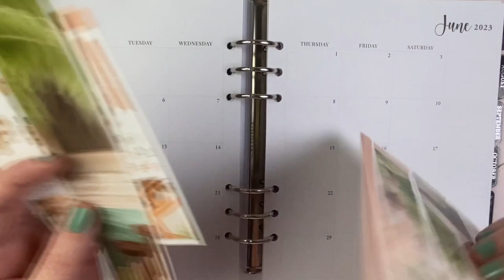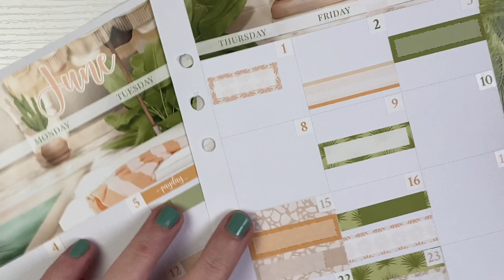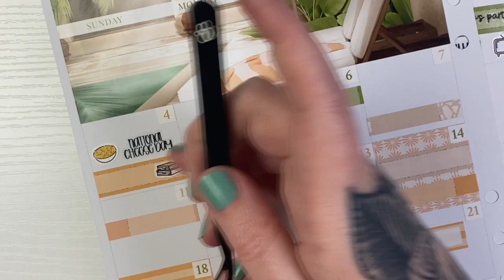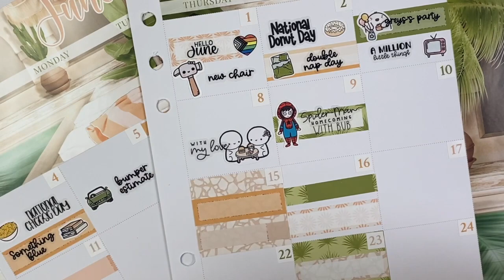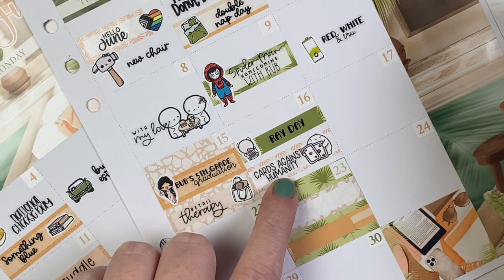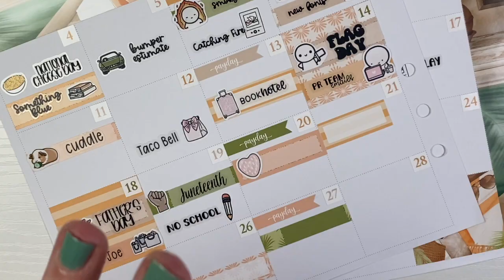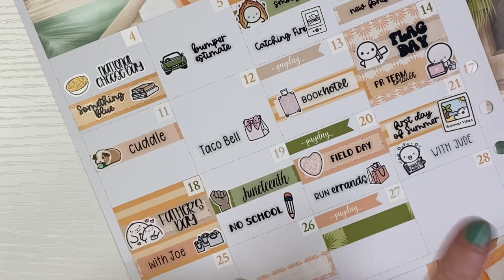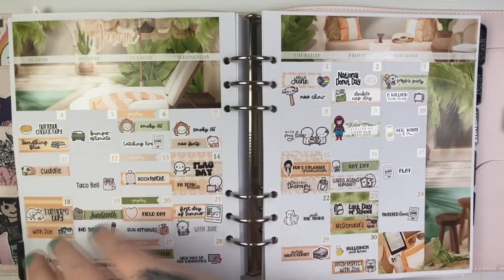June 2023 Monthly Highlights || Ft. Mojito - Caress Press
Black Magic Melts | CARLEA15

SHOPS I USE ||

PLANNER & INSERTS ||
Aura Estelle Cloud (Camelia) A5W
with Caress Press Dated Inserts

slice tool
white out